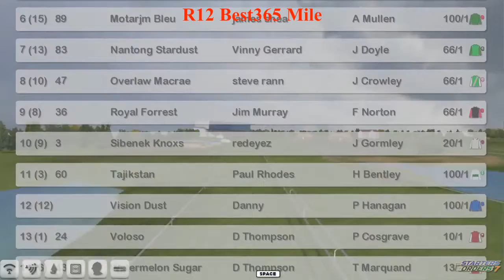FR WK3 R12 Best365 Mile